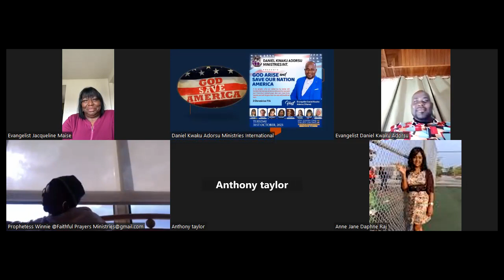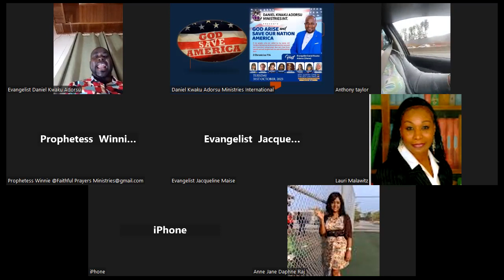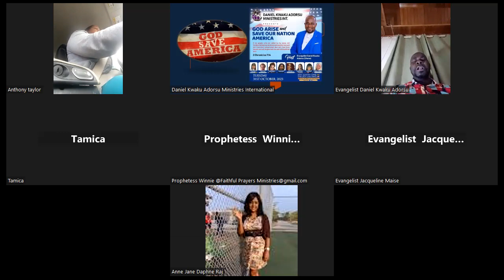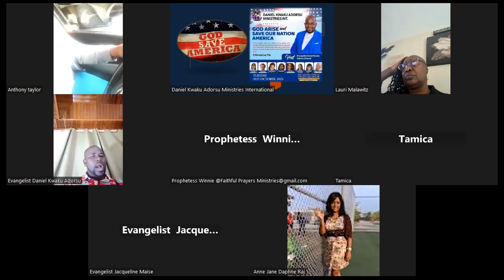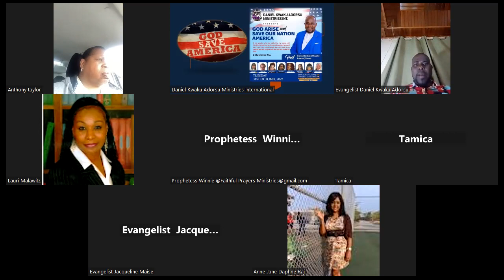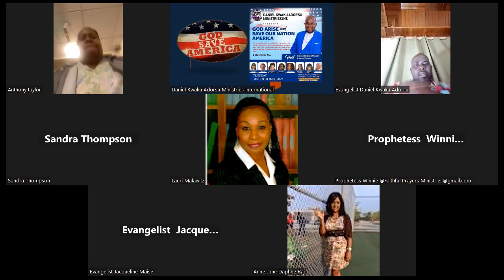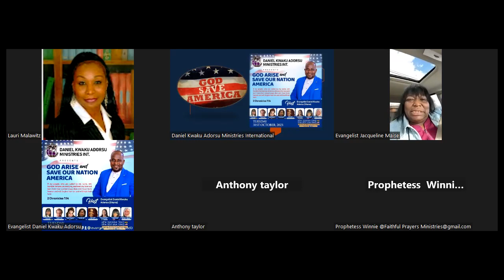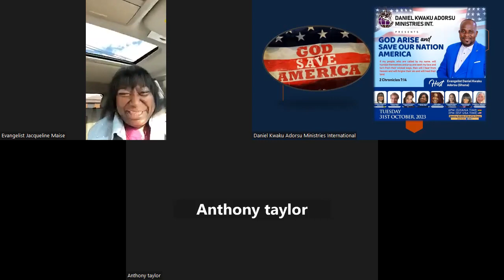Daniel Kwaku Adorsu Ministries, International Presents: GOD ARISE and SAVE OUR NATION AMERICA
Scripture:
2 Chronicles 7:14, King James Version

14 If my people, which are called by my name, shall humble themselves, and pray, and seek my face, and turn from their wicked ways; then will I hear from heaven, and will forgive their sin, and will heal their land.

Host: Evangelist Daniel Kwaku Adorsu (Ghana) with invited guest speakers!!   Glory to God!!